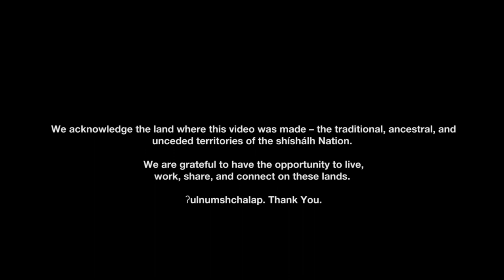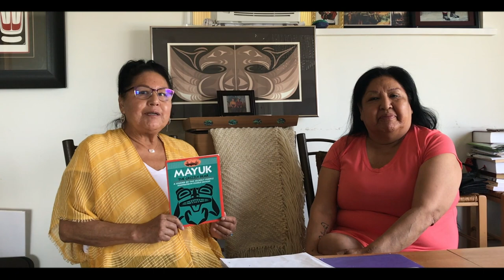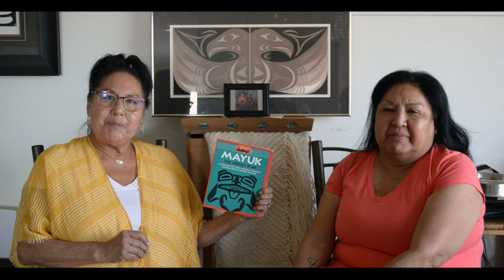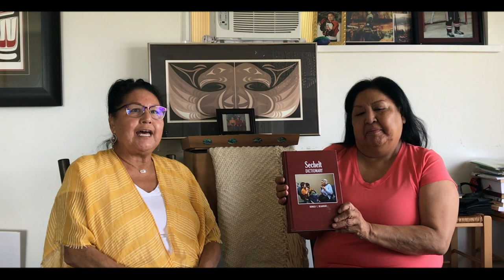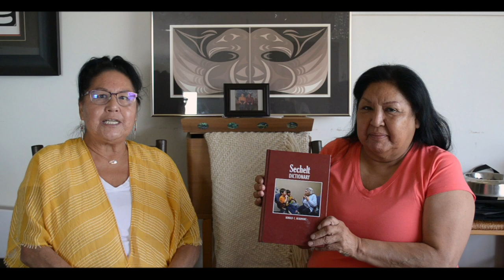Canada Day Sechelt ch'atlich 2021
This is the official protocol ceremony for the Sechelt ch'atlich Canada Day celebration, July 1, 2021.
The video includes:
1. shíshálh welcome song performed by kwayimin Andy Johnson at 0:25
2. shíshálh culture & stories of family with elders Angelene Valerie Joe & Teta’lus Audrey Joe at 3:27
3. Canada Day greetings from Patrick Weiler, M.P. at 10:37
4. Canada Day greetings from Nicholas Simons, MLA at 10:44
5. Canada Day greetings from Darnelda Siegers, Mayor at 11:23
6. O Canada performed by Sara Douglas at 13:28

With thanks to:
District of Sechelt
We acknowledge the financial support of the Government of Canada.
Nous reconnaissons l'appui financier du gouvernement du Canada.

We acknowledge the land where this video was made – the traditional, ancestral, and unceded territories of the shíshálh Nation. We are grateful to have the opportunity to live, work, share, and connect on these lands. ʔulnumshchalap / Thank you

Angelene Valerie Joe
Mayor Darnelda Siegers
kwayimin Andy Johnson
Nicholas Simons, MLA
Patrick Weiler, MP
Sara Douglas & Tom Kellough
Siobhán Smith
Teta’lus Audrey Joe